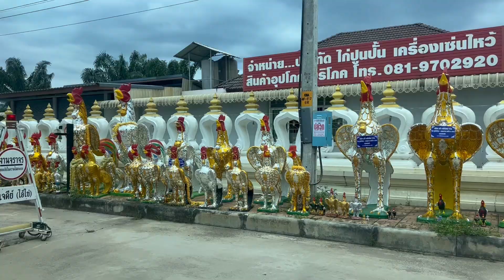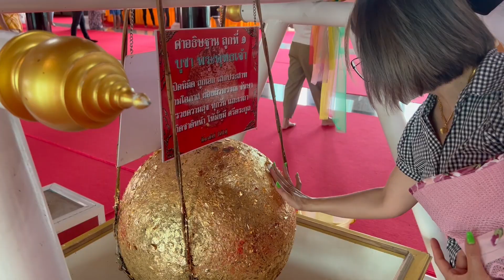เที่ยวภาคใต้ตามล่าหาลูกชิ้นยักษ์กับที่พักสุดหรู !!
IG แมน : man_aekkasit_
IG โมจิ : mede_moji